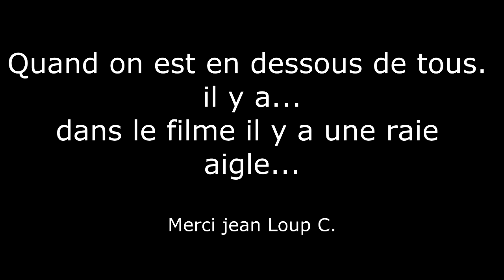11 4 2017